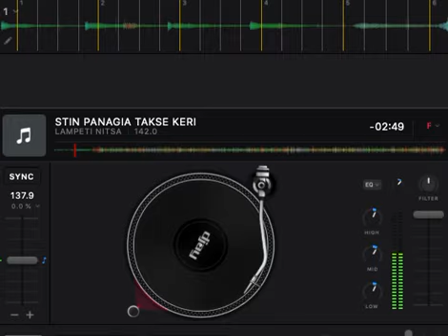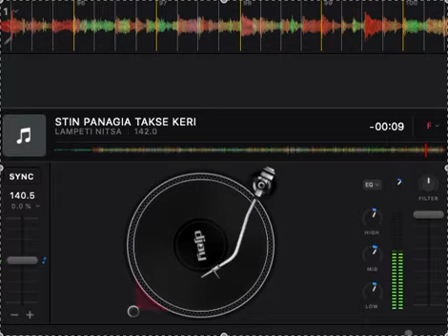STIN PANAGIA TAKSE KERI - LAMPETI NITSA